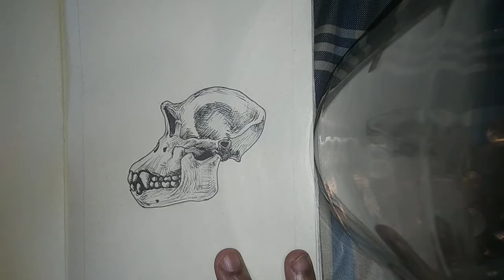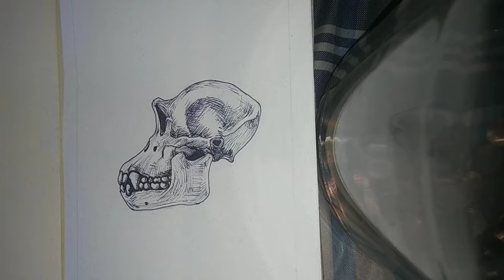SKULL AND BONES...CHIMPANZEE🐵!!!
Pan troglodytes